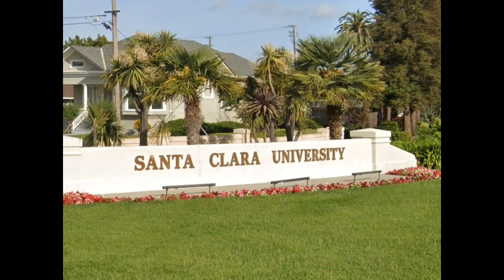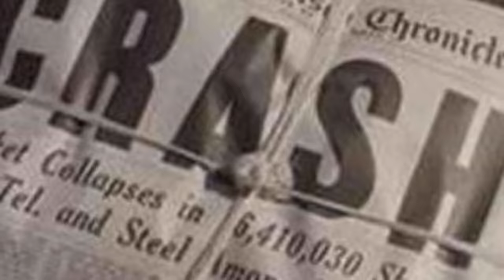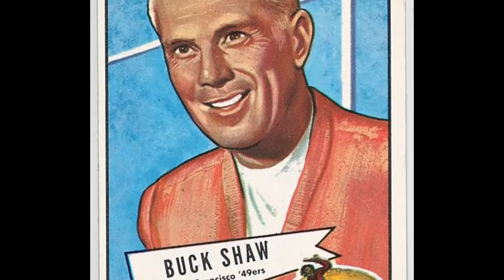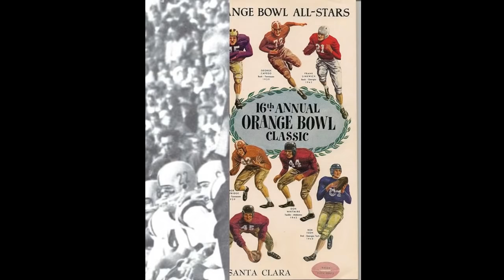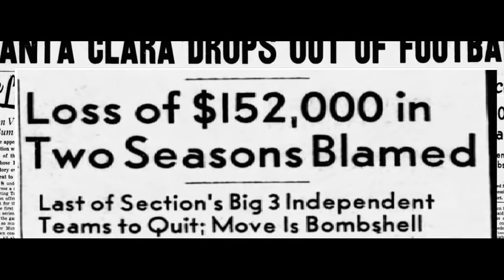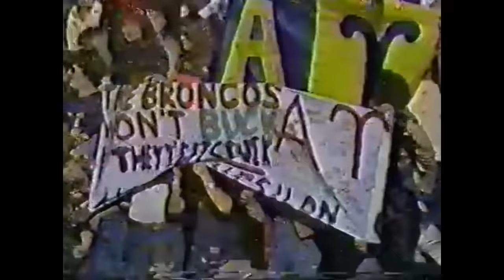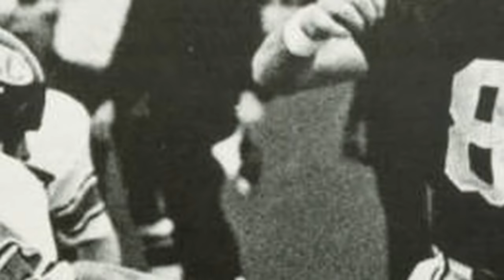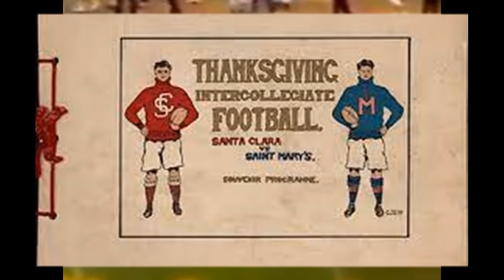Discontinued - Santa Clara Broncos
This is the team that won two Sugar Bowls and an Orange Bowl but was somehow discontinued three times. See how that happened and more on the history of the Santa Clara University Broncos Football program.